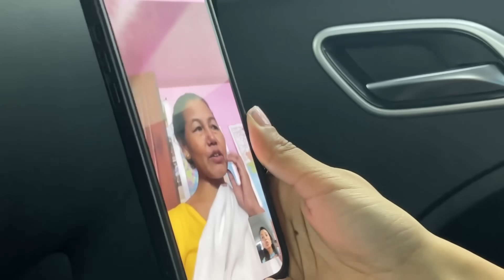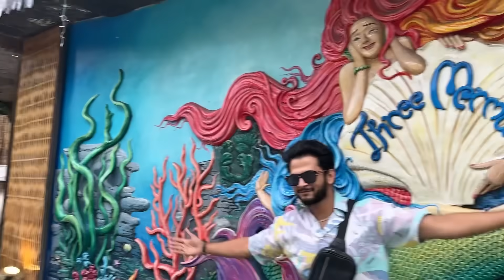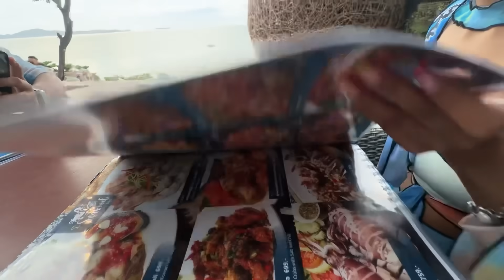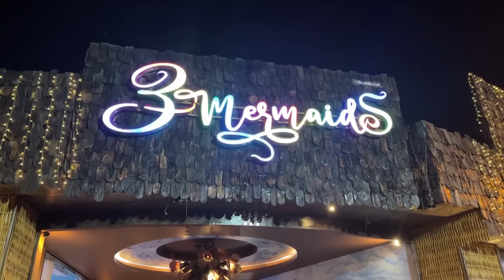Thailand me Birthday celebration 😍|| 1st International trip ❤️